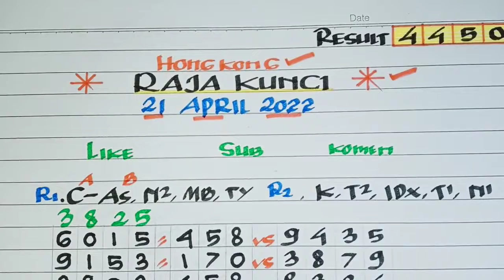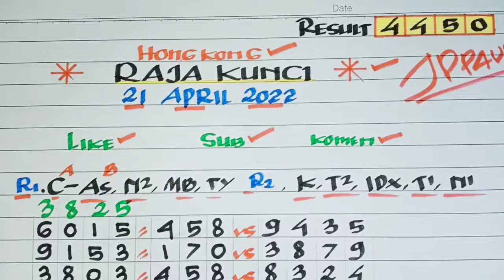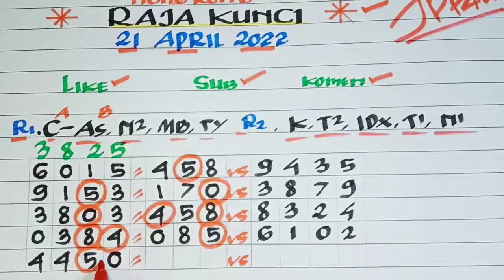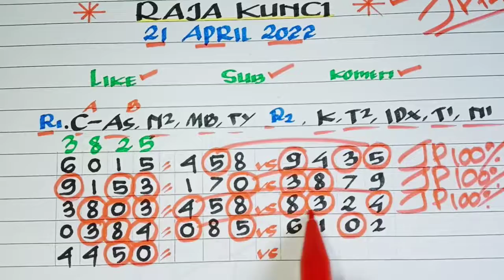PREDIKSI HK 24 APRIL 2022 | BOCORAN TOGEL HONGKONG MALAM INI | RUMUS KEPALA EKOR HK